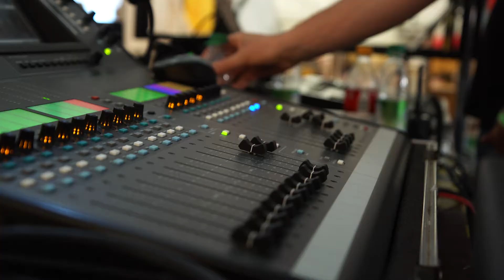Das Gute Laune TV-Interview: Eva Luginger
Musikalische Früherziehung, Gesangsunterricht, der Vater ein berühmter Gitarrist - eigentlich wundert es niemanden, dass Eva Luginger heute auf den großen Schlager-Bühnen performt. Moderatorin Carolin Wölz die sympathische Niederbayerin Eva Luginger getroffen und mit ihr u.a. über ihre Schlagernacht geplaudert.
Foto Eva Luginger und Carolin Wölz: Gute Laune TV